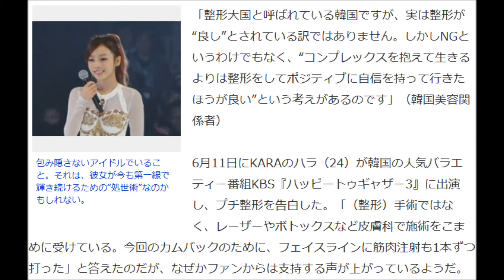KARAク・ハラがプチ整形を暴露しても「支持する声」が上がる単純な理由。ハラがハラハラしない度胸とは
KARAク・ハラがプチ整形

ネットビジネスなんて難しくて、私にはできない・・・
そんな風にあきらめているあなたへ
この動画をオススメします。
凡人の成功法則がここに。

6月11日にKARAのハラ（24）が韓国の人気バラエティー番組KBS『ハッピートゥギャザー3』に出演し、プチ整形を告白した。「（整形）手術ではなく、レーザーやボトックスなど皮膚科で施術をこまめに受けている。今回のカムバックのために、フェイスラインに筋肉注射も1本ずつ打った」と答えたのだが、なぜかファンからは支持する声が上がっているようだ。

KARA ハラ
KARA ブログ
KARA ニコル
KARA cupid
KARA メンバー
KARA ギュリ
KARA スンヨン
KARA 画像
KARA ヨンジ
KARA 動画
KARA ハラ 彼氏
KARA ハラ Instagram
KARA ハラ ソロデビュー
KARA ハラ すっぴん
KARA ハラ ダンス
KARA ハラ 体重
KARA ハラ 衣装
KARA ハラ ファッション
KARA ハラ 人気
KARA ハラ 美脚